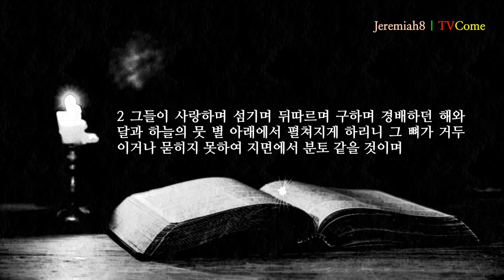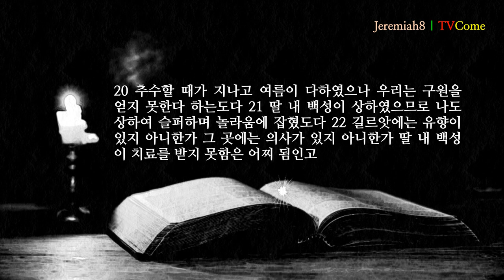예레미야 8장 "죄와 벌" "지혜와 여호와의 율법" "선지자의 번뇌"